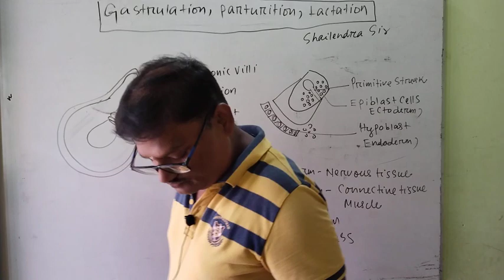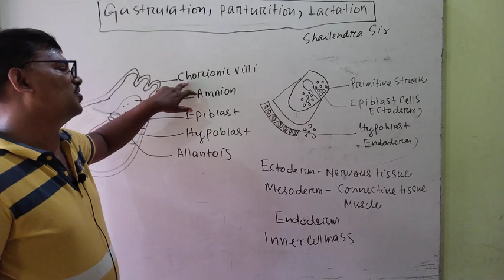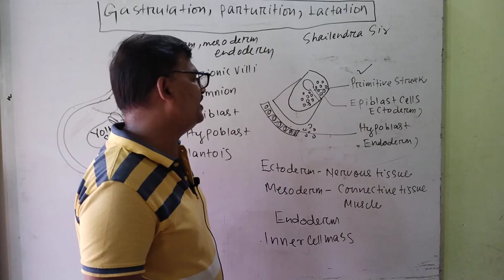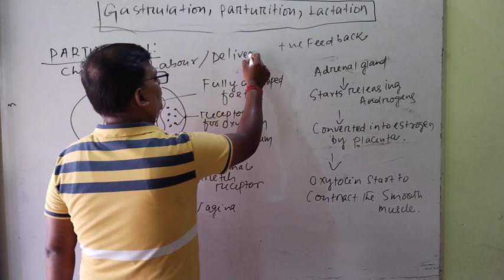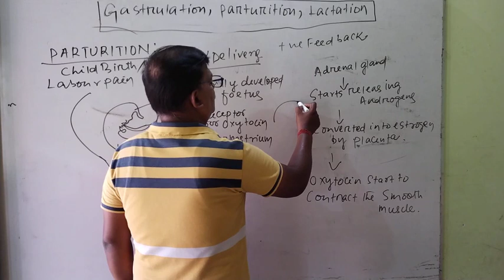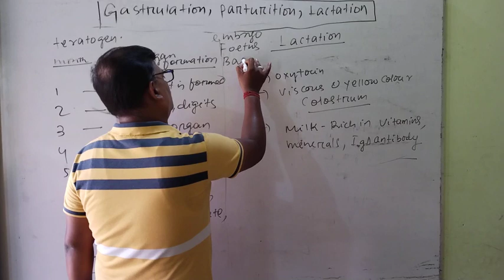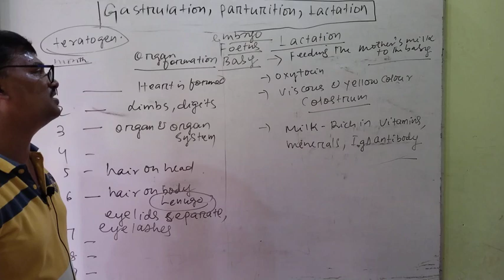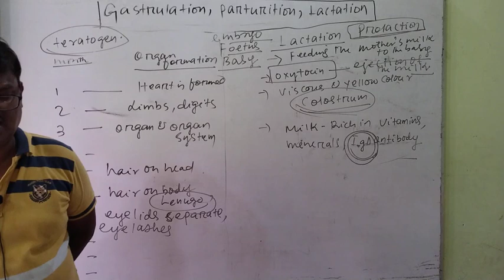Gastrulation & parturition class -12